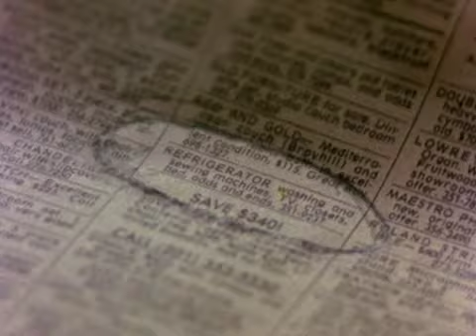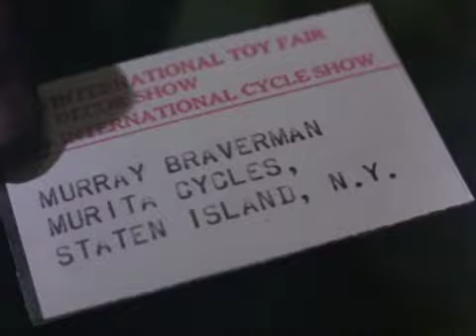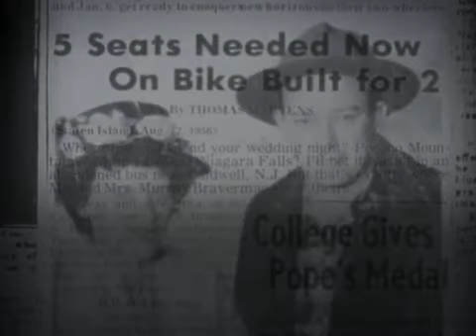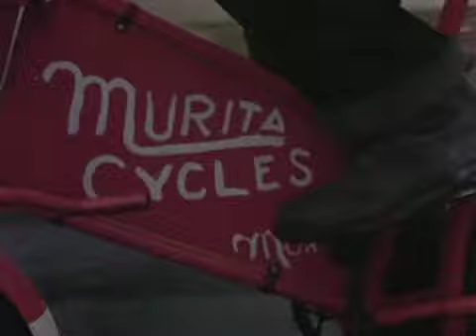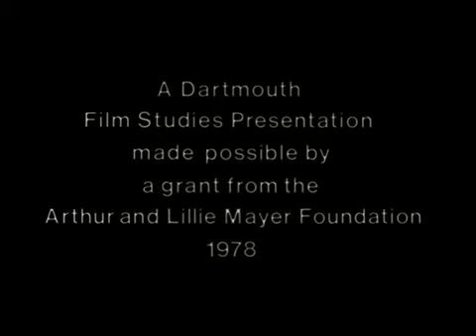MURITA CYCLES (1978)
Per Wes Anderson's request in 2010, Criterion Collection restored and published a Blu-ray version of Barry Braverman's MURITA CYCLES. The film, was produced as a student project at Dartmouth in the 1970s, with funding from the Arthur & Lillie Mayer Foundation.